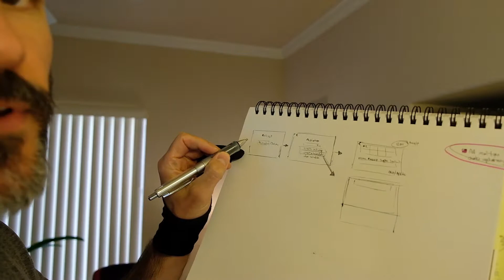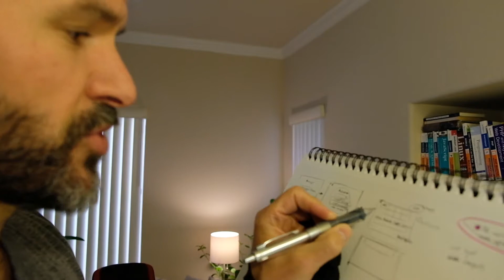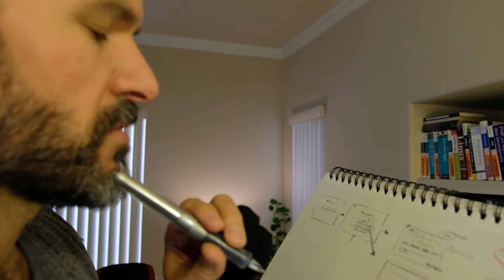Sketching Out Ideas for New Project User Interface - Attendance Application - 02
Sketch and description of idea for workflow for creating domains (or categories) of activities and then specific activities for a client application to be used in a nursing home context for coordinating resident activities and keeping track of attendance.